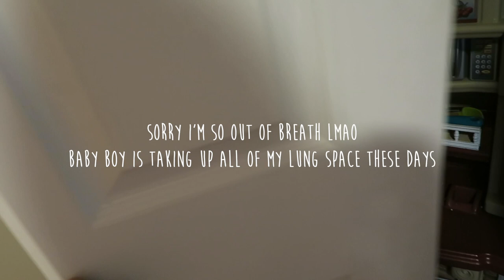3 Year Old Room Tour | Rylee Skye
Is three years old still considered a toddler? Toddler room tour? I don't know but here's Rylee's new big girl room!